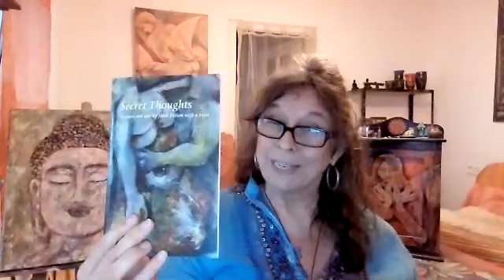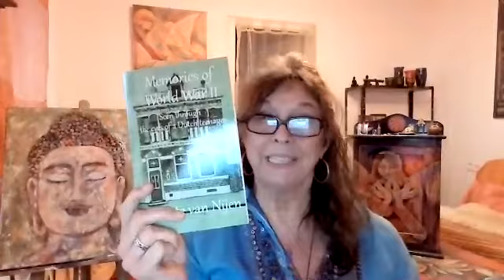RenartsWorld, a world of art, art classes and books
As an artist and a writer, I like to share 'my world'. Don't expect fancy video work. This is an introduction I made for my participation in the Costa Women Online pop-up shop. I briefly explain what I do and show some of my work. For more information about my activities and books, check out